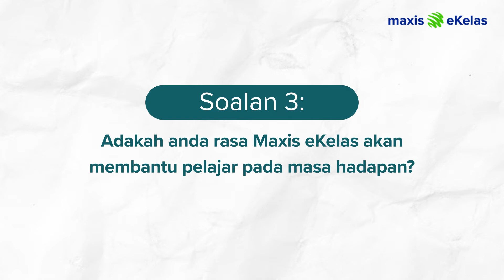MYeKelasStory #04: Apa Kata Guru?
Dalam video kali ini, kami bertanyakan beberapa orang guru tentang pandangan mereka tentang program ini.